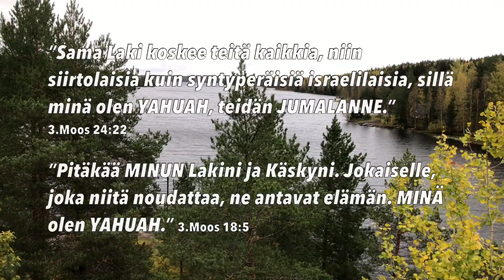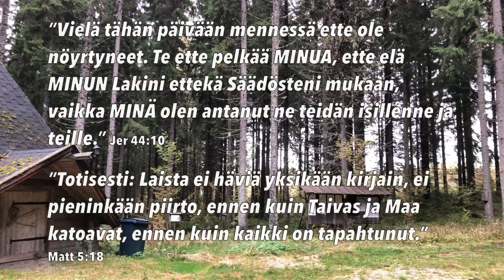Uskon perustukset ja Uusi Maa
On yksi Tie ja yksi päämäärä. Aloittakaamme uusi Elämä jo nyt täällä elämällä JUMALAN Tahdon mukaisesti, niin voimme iloita yhdessä Ikuisesta Elämästä Uudessa Maassa muiden Pelastettujen ja Armahdettujen kanssa.

”Viisaus on JUMALAN Käskyjen Kirja,
Laki, joka on voimassa ikuisesti.
Kaikki, jotka seuraavat Viisautta, saavat elää,
mutta ne, jotka sen hylkäävät, ovat kuoleman omat.”
Baruk 4:1 (Apokryfikirja).